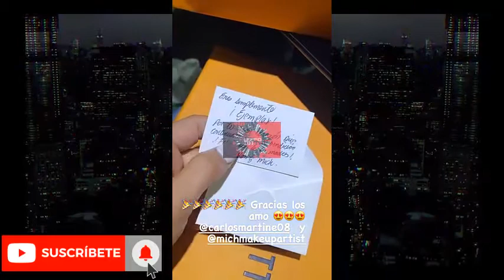Aida Cortes En Barranquilla- Aida Merlano - Real Pomposa - Martina La Peligrosa "Exclusivo"